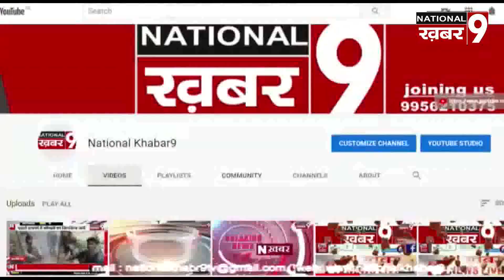अनियंत्रित पिकअप ने तीन को मारी टक्कर, एक बच्चे की हुई मौत